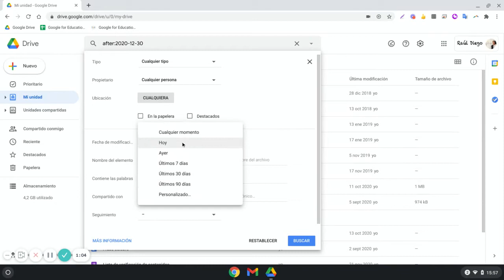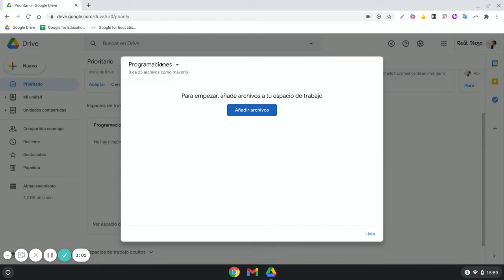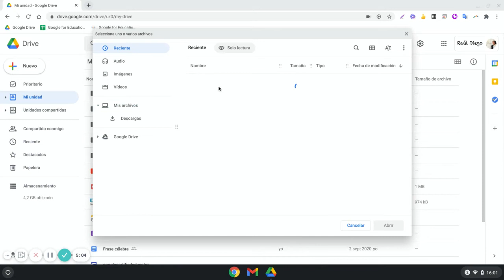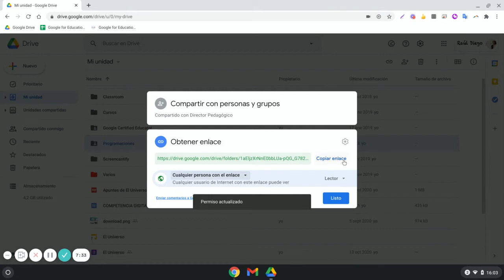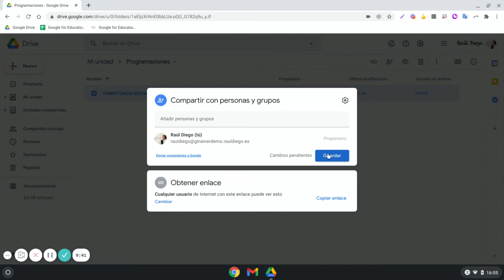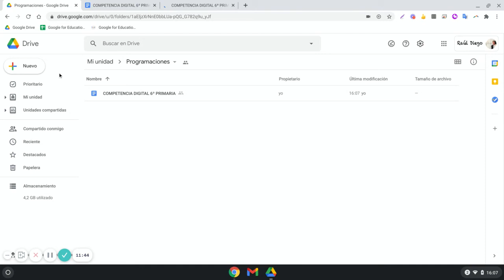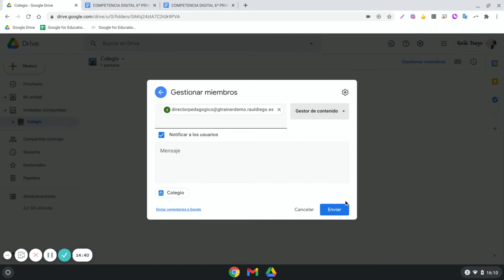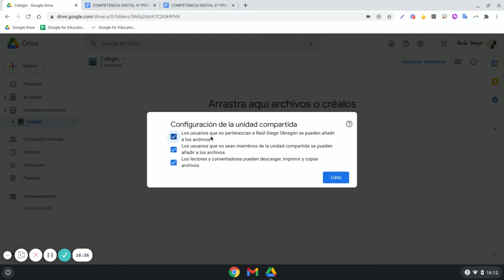Google Drive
Tutorial de Google Drive